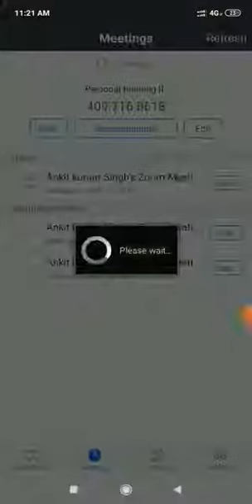Chapter -Atoms class 12 lecture -1